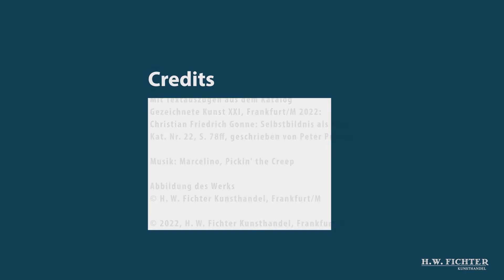Werkvorstellung. Christian Friedrich Gonne, Selbstbildnis als Narr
In unserem Katalog „Gezeichnete Kunst XXI" präsentieren wir Ihnen eine Auswahl faszinierender Zeichnungen vom Barock bis in die frühe Moderne.
Kunstwerke, die uns ganz besonders begeistert haben, möchten wir Ihnen hier in kurzen Videopräsentationen noch einmal näher bringen.

Besuchen Sie unsere Webseite und tauchen Sie ein in unsere Ausstellung mit virtuellem Rundgang, Online Katalog und Video-Features zu ausgewählter Werke:

Text zum Werk „Selbstbildnis als Narr":

Der Narr. Seit jeher hat er einen besonderen Platz in Kunst und Literatur, aber auch in Theater und Festkultur. Er diente der Belustigung des Publikums – etwa dem höfischen Amüsement, doch verkörperte er auch Freiheit und Eigenwilligkeit. Denn er eröffnete einen unangepassten Blick auf die Dinge, regte zum Nachdenken an und weckte Sehnsüchte auf ein Dasein abseits der Konventionen
Im vorliegenden Blatt ist es der Künstler Christian Friedrich Gonne selbst, der uns im engen Narrenkostüm mit Eselsohren unmittelbar entgegen tritt.
Schnurrbart und Augenbrauen sind kunstvoll nach oben gezwirbelt. Mit schwarzer Kreide hat Gonne das Gesicht herausgearbeitet und mit weißer Farbe Akzente gesetzt, die die Wachsamkeit der Augen zusätzlich betonen. Aus leicht erhöhter Sicht ist sein Blick schelmenhaft auf uns gerichtet. Wir wissen nicht was er im Schilde führt,  aber wir können uns ihm nicht mehr entziehen. Er hat uns im Visier.
Wird er uns vorführen? Gar entlarven? Den Spiegel vorhalten? Eine unangenehme Situation könnte uns bevorstehen. Sie könnte uns aber auch zur Reflexion der eigenen Persönlichkeit anregen.